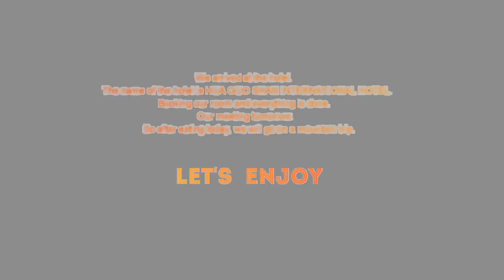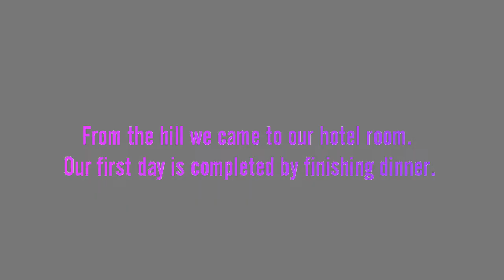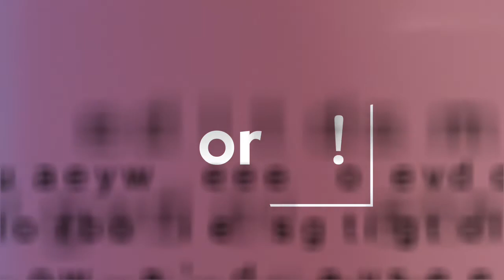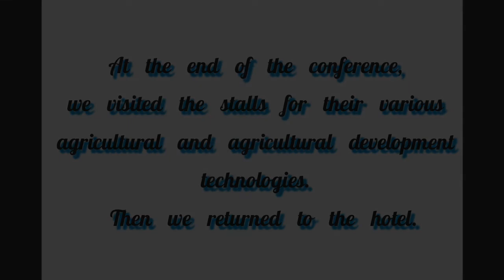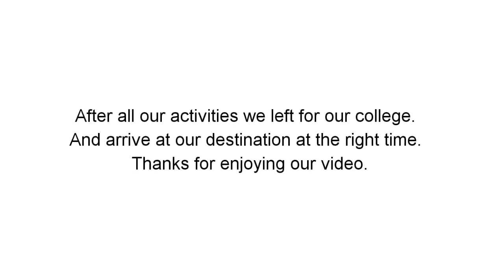Taizhou To Liaanyungang Vlog | Climb Hua Guo Shan Mountain | Attending A Meeting | Mr UnSmart